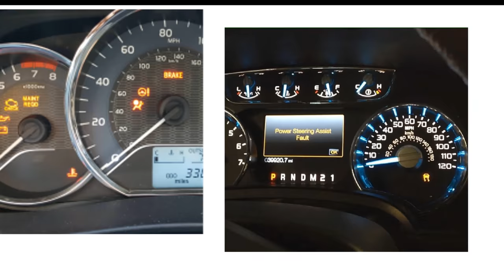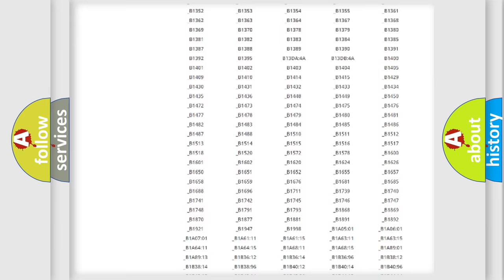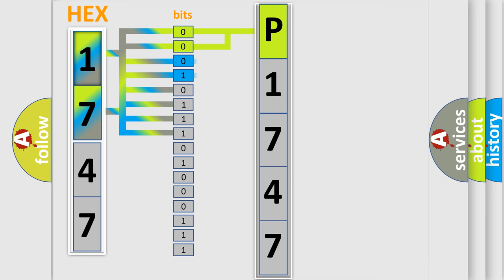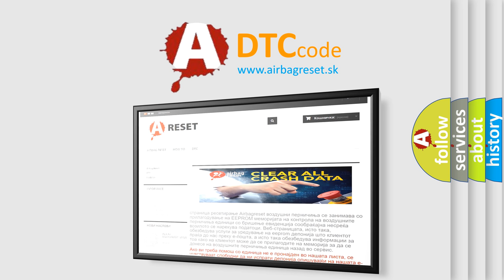DTC Lincoln P1747 Short Explanation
Contents:
0:21 Basic DTC analysis according to OBD2 protocol standard.
1:48 Insight into programming
2:58 A diagnostically understandable description of the Diagnostic Trouble Code
3:05 Basic error definition

Make:
Lincoln
Code:
P1747
Definition:
Power Seat ECU Communication Stop
Description:
Position control ECU communication stops.
Cause:
 Position control ECU &amp;switch assembly (driver seat ECU) Wire harness